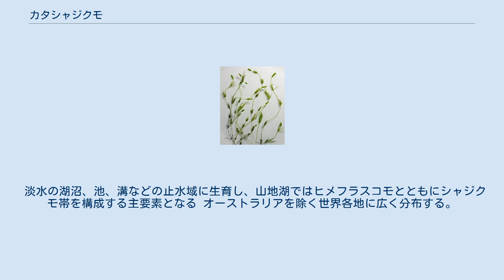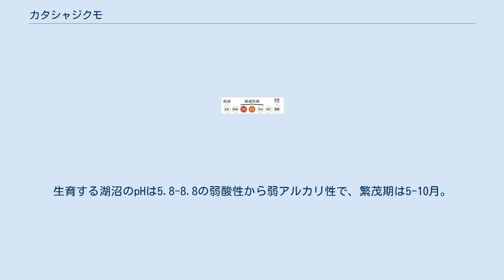カタシャジクモ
カタシャジクモ（硬車軸藻　学名:Chara globularis）は、車軸藻綱に分類される藻類。
湖沼などの淡水に生育する。
 大型の種で長さは通常10-50cm程度であるが、1mに達することもある 。
色は暗緑色で、主軸の節部には7-8本の小枝が輪生する。
小枝には8-11の節部がみられるが、苞はほとんど発達しない。
小枝基部には退化的でわずかに細胞が膨らんだ程度の乳頭状の重輪托葉冠が上下2段に並ぶ。
主軸も小枝も先端部以外は皮層で覆われる。
主軸は1次列の間に2本の2次列を挟む3列性皮層をもち、刺細胞は退化した乳頭状突起である。
皮層細胞はしばしば石灰化し、さわると硬い感じがする。
これが和名の由来である。
水から引き上げると強いシャジクモ臭がする。
 雌雄同株であり小枝の下の3段の節部に雄器と雌器をそれぞれ1個ずつ生じる。
雌器は上向き、雄器下向きに位置する。
雄器の直径は300-450μmで成熟すると鮮やかな赤色になる。
雌器のらせんは14-16本。
受精した卵胞子は黒色で、長径550-750μm、短径400-550μm、11-12本のらせん縁がある。
 淡水の湖沼、池、溝などの止水域に生育し、山地湖ではヒメフラスコモとともにシャジクモ帯を構成する主要素となる オーストラリアを除く世界各地に広く分布する。
日本では本州中部以北に多く生育する。
生育する湖沼のpHは5.8-8.8の弱酸性から弱アルカリ性で、繁茂期は5-10月。
 絶滅危惧I類 (CR+EN)（環境省レッドリスト） とくに利用されない。